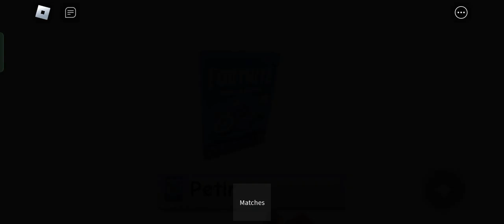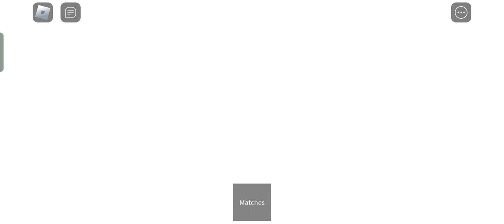19 dollar fortnite card sacrifice (Raise a peter)